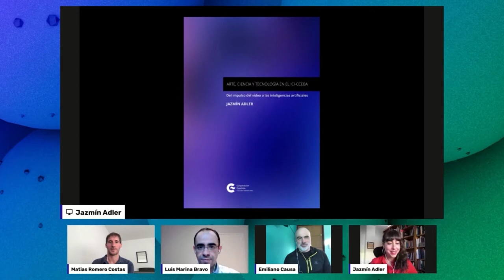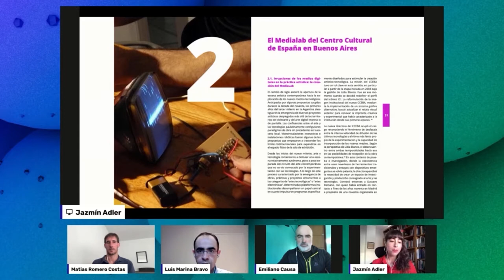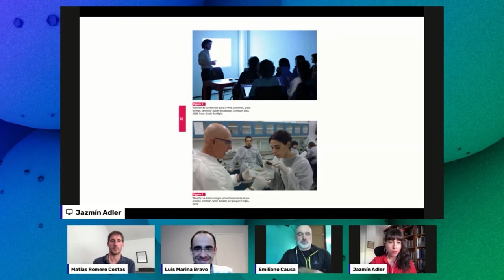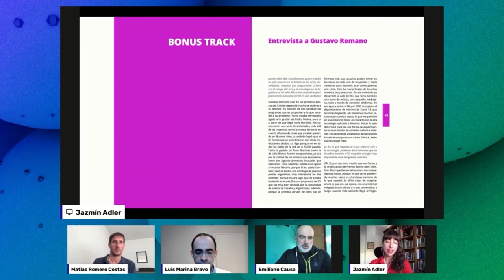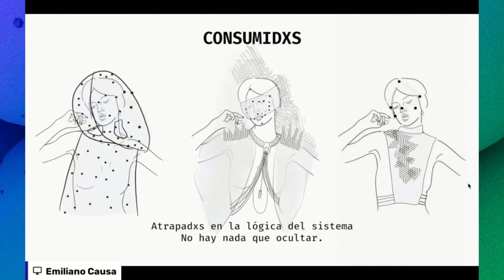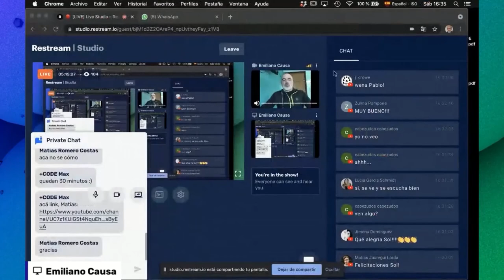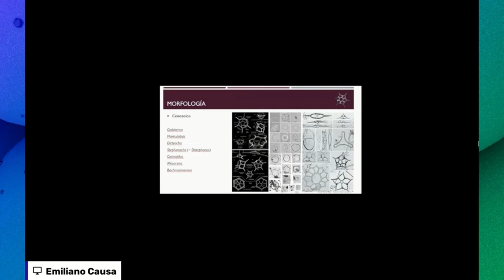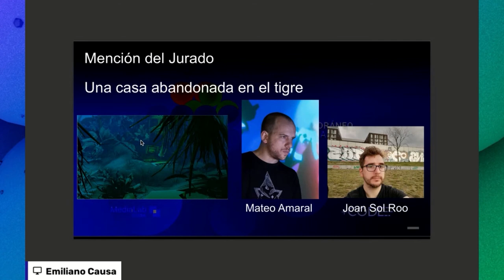Presentación del MediaLab CCEBA | Festival +CODE 2021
Esta doble actividad organizada por el Centro Cultural de España en Buenos Aires fue grabada durante +CODE Festival de Cultura Digital 2021

0:00 Presentación Libro “Arte, Ciencia y Tecnología en el ICI-CCEBA. Del impulso del video a las inteligencias artificiales”
21:58 Presentación del Apoyo a la producción. Arte Contemporáneo MediaLab CCEBA 2021

Presentación Libro “Arte, Ciencia y Tecnología en el ICI-CCEBA. Del impulso del video a las inteligencias artificiales”
JAZMÍN ADLER (Argentina), MATÍAS ROMERO COSTAS (Argentina), EMILIANO CAUSA (Argentina), LUIS MARINO BRAVO (ESPAÑA)

En este libro, Jazmín Adler repasa el derrotero del Instituto de Cooperación Iberoamericana (ICI), luego convertido en Centro Cultural de España en Buenos Aires (CCEBA), como punto de encuentro de creadores que articulan el arte, la ciencia y las nuevas tecnologías, contribuyendo de manera destacada a la consolidación de Buenos Aires como capital de referencia iberoamericana en el ámbito audiovisual, primero y del arte electrónico después. En este recorrido, la autora aborda diferentes ejes, que van desde los antecedentes de la institución y su articulación con otras de las escenas iniciales, los inicios del MediaLab y sus talleres, los programadas de investigación y producción, así como las redes de formación y cooperación. Los diferentes capítulos son acompañados de entrevistas a referentes de la escena que han transitado por estos espacios.

Presentación del Apoyo a la producción. Arte Contemporáneo MediaLab CCEBA 2021
MARÍA MORAZO (España), EMILIANO CAUSA (Argentina), MATÍAS ROMERO COSTAS  (Argentina) y JAZMÍN ADLER (Argentina)

En el marco del programa MediaLab CCEBA, el Centro Cultural de España en Buenos Aires lanza la primera convocatoria Apoyo a la producción. Arte Contemporáneo MediaLab CCEBA 2021, Prácticas artísticas y tecnologías, cuya finalidad es valorar y promocionar la investigación y producción artística en la República Argentina. El programa MediaLab del CCEBA funciona de manera ininterrumpida desde 2004 como un espacio destinado a la producción, reflexión y formación enmarcados en torno al arte en intersección con la ciencia y la tecnología a través de actividades tales como talleres, seminarios, laboratorios de producción etc. El objetivo es explorar los territorios que surgen de la unión de estos dos ámbitos en nuestra cultura contemporánea. Desde esta perspectiva se convocó a artistas a participar de Apoyo a la producción. Arte Contemporáneo MediaLab CCEBA 2021. La meta de la convocatoria es reconocer a aquellas obras que logren enlazar procesos de experimentación tecnológica con los códigos, interrogantes y conceptualizaciones propios del Arte Contemporáneo. La convocatoria tiene dos objetivos centrales: a) estimular la investigación y producción de obras enmarcadas en el campo del arte y la tecnología; y b) dar impulso a proyectos artísticos que den cuenta de articulaciones singulares entre la dimensión tecnológica de las obras y sus respectivas propuestas conceptuales. Los proyectos seleccionados dispondrán de un plazo de 3 meses para la realización y finalización de los mismos, durante los cuales contarán con el acompañamiento del Comité de Selección, quienes harán un seguimiento de los avances de la producción, así como con el asesoramiento de tres referentes del campo del Arte Contemporáneo, quienes se reunirán con los artistas en un formato de clínica de proyectos.

Maria Morazo
Directora del Centro Cultural de España en Buenos Aires desde marzo de 2020. Experta en temas de cooperación desde hace más de 25 años. Ha desarrollado su carrera profesional en países como Panamá, Ecuador y Perú.

Luis Marina Bravo
Consejero Cultural de la Embajada de España en Argentina.

Jazmín Adler
Historiadora del arte, investigadora y curadora especializada en las convergencias entre prácticas artísticas y tecnologías.

Emiliano Causa
Nació en La Plata (Argentina) en 1970. Artista multimedia e Ingeniero en Sistemas de Información (UTN). Fundador del grupo Biopus. Es Coordinador el MediaLab del Centro Cultural de España en Buenos Aires (CCEBA). Dirige el Laboratorio de Experimentación EmmeLab de la Facultad de Artes de la Universidad Nacional de La Plata (UNLP).

Matías Romero Costas
Compositor, artista electrónico, docente e investigador. Licenciado en Composición y Profesor en Producción Multimedial. Integrante del grupo Biopus desde el año 2001 y coordinador del Medialab del CCEBA.